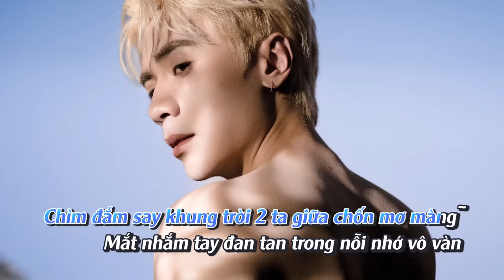Quang Hùng MasterD - 'Thuỷ Triều Beat Chuẩn' - Official Karaoke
Welcome to Quang Hùng MasterD Channel
© Bản quyền thuộc về Quang Hùng MasterD
© Copyright by Quang Hung MasterD ☞ Do not Reup